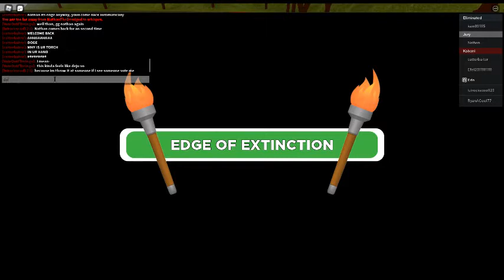Sole Survivor Season 2: Second Voteoff